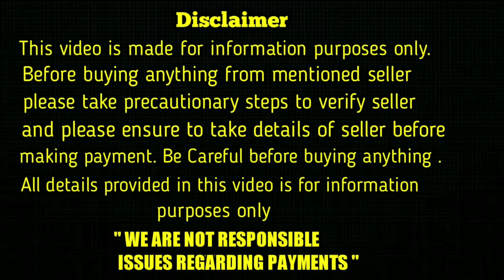top quality golden retriever puppy for sale in telugu/ 90598 70728 /aj pets